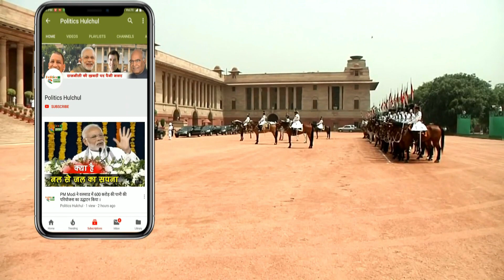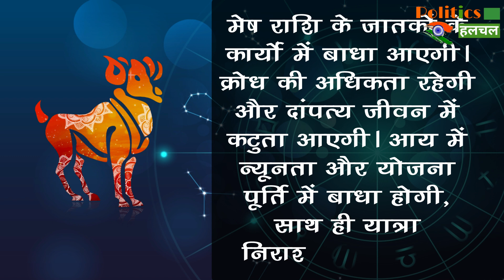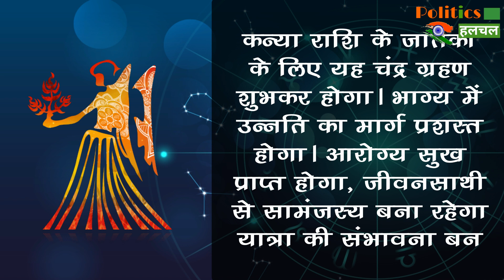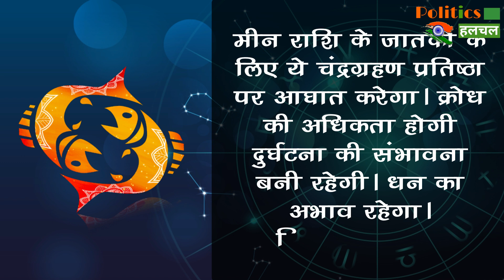चंद्रग्रहण से मिलेगा लाभ या होगा नुकसान, जानिए 12 राशियों पर क्या पड़ेगा प्रभाव ?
जाने आज होने वाले चन्द्रग्रहण से 12 राशियों पर क्या प्रभाव पड़ेगा.